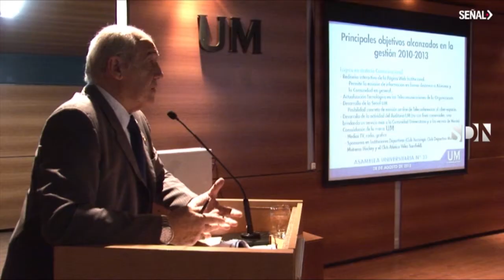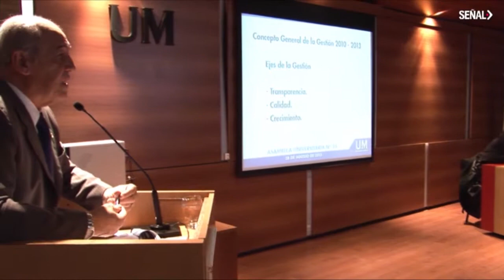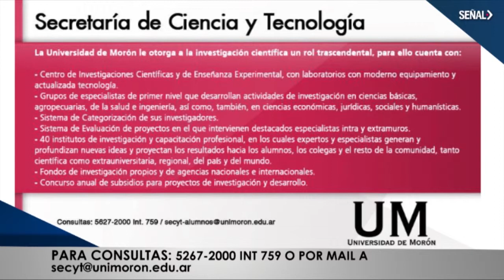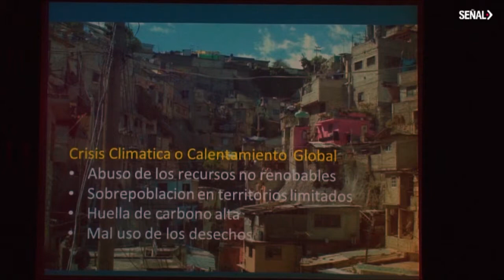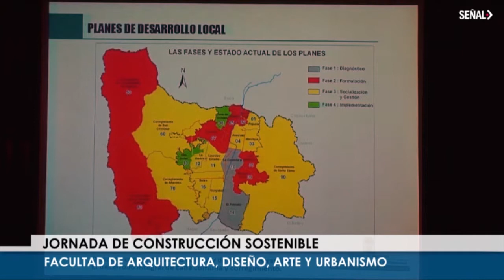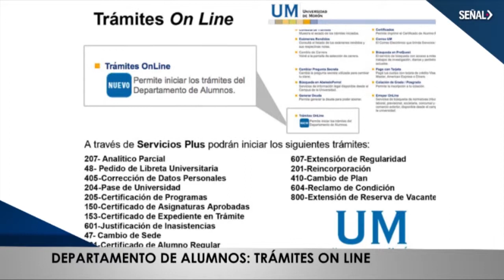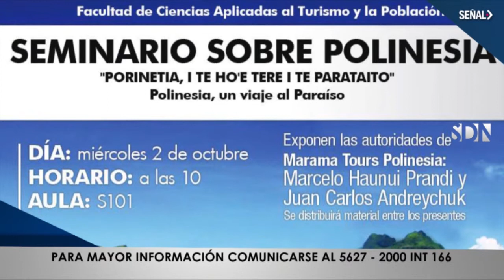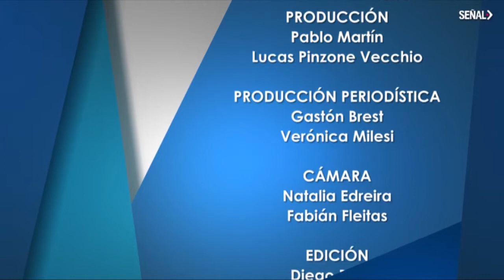SEÑAL DE NOTICIAS - NÚMERO 18 (2013)